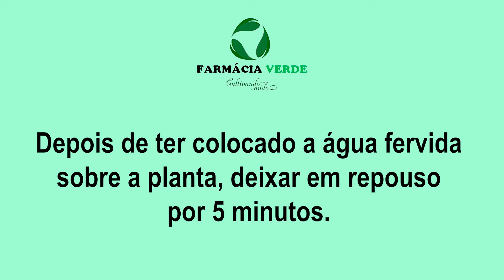Programa Farmácia Verde No. 25 Mentrasto